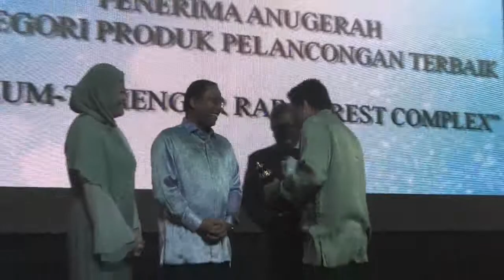WCP Dinobat Acara Pelancongan Terbaik Perak